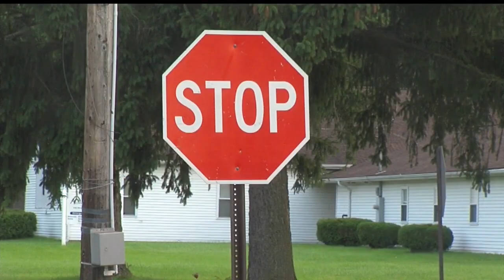As population shrinks, Warren considers getting rid of many traffic lights, stop signs